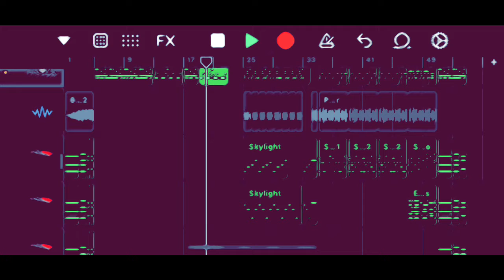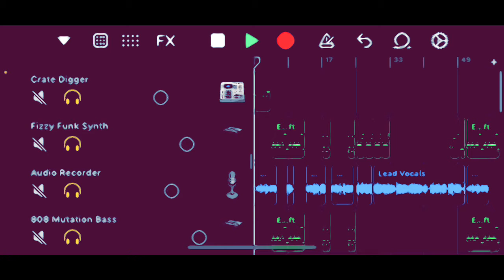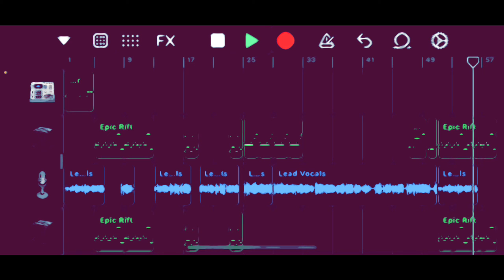THE RUMBLING - SiM (JavaJuice Remix)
Both with and without vocals

You can use this song in videos, just credit me and link me in the description of whatever video you may use this in.